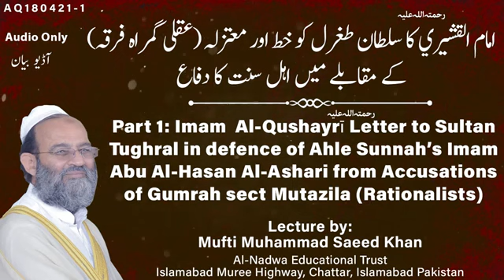Part_1:_Imam_Qushayrī_Letter_to_Sultan_Tughral_in_defence_of_Ahle_Sunnah_&_Imam_Abul_Hasan_Ashari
Part_1:_Imam_Qushayrī_Letter_to_Sultan_Tughral_in_defence_of_Ahle_Sunnah_&_Imam_Abul_Hasan_Ashari(360p)